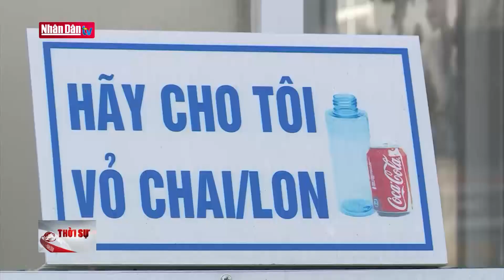Đà Nẵng chung tay bảo vệ môi trường | Đảng với Dân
Thực hiện Đề án “Xây dựng Đà Nẵng - Thành phố môi trường giai đoạn 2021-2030” do UBND thành phố ban hành, các địa phương, đơn vị, người dân toàn thành phố đã và đang tích cực triển khai nhiều hoạt động thiết thực, ý nghĩa vì môi trường. Đặc biệt tại các khu công nghiệp ngoài những giải pháp đầu tư lớn về hạ tầng và nghiêm khắc xử phạt các doanh nghiệp vi phạm môi trường thì thành phố Đà Nẵng càng chú trọng hơn trong tuyên truyền, nâng cao nhận thức cho doanh nghiệp, cho từng công nhân trong bảo vệ môi trường. Qua đó nâng cao ý thức, trách nhiệm, huy động sự chung tay của các tầng lớp nhân dân trong công tác bảo vệ môi trường, xây dựng lối sống xanh - sạch - đẹp.